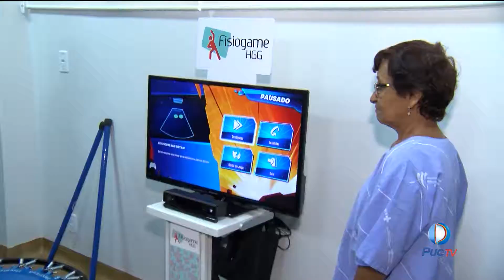HGG disponibiliza serviço de cuidado ao coração